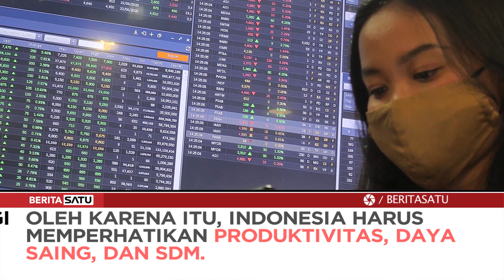Bank Dunia Naikkan Indonesia Menjadi 'Menengah Atas'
Bank Dunia menaikkan status Indonesia menjadi negara berpendapatan menengah atas dari sebelumnya negara berpendapatan menengah ke bawah. Menteri Keuangan Sri Mulyani mengatakan, untuk mendapatkan peringkat ini, dibutuhkan waktu selama 23 tahun.